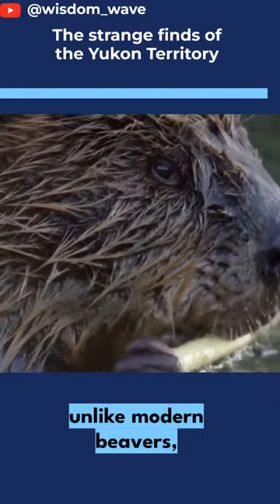the strange finds of the yukon territory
Description: In this video, we'll explore some of the most fascinating and terrifying animals that once roamed the Earth, but thankfully are no longer with us. From massive predators to venomous creatures, these animals are definitely not ones you'd want to come across in the wild. Join us as we journey through time to discover these fascinating creatures and learn more about why they are no longer a part of our world.